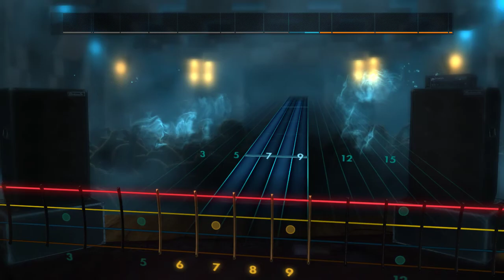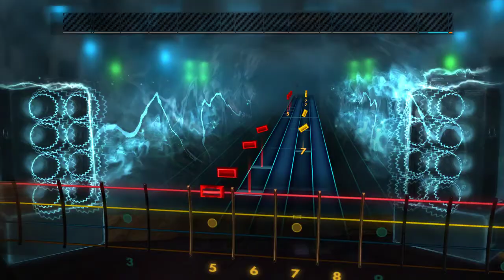Scandal - Shoujo S Rocksmith 2014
In the absence of any Girlfriend content on Customsforge.